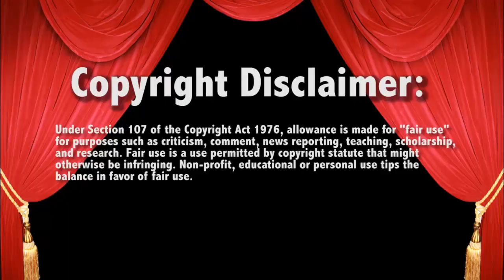WWE Raw 3/6/17 Austin Aries interviews Neville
Download The LugeMania Stickers APP here!!